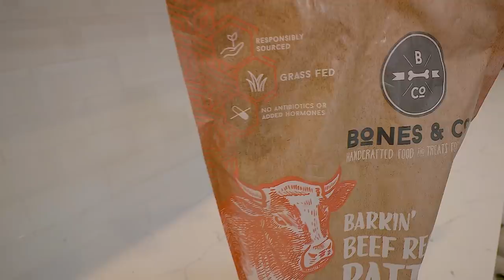BEFORE YOU GET A GOLDENDOODLE 👉 Please watch! 🙏 Shocking things I’ve learned about goldendoodles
Before adopting a goldendoodle, please take the time to watch this. These are things you should know before getting a goldendoodle or labradoodle.

*Please note, this channel is not intended for children under the age of 18. I am not a professional dog trainer or veterinarian. Any recommendations, tips, product ideas, food, treats, suggestions or advice are simply my opinion and what works for me. Please always seek professional guidance before taking any action. Please foster and train dogs at your own risk.